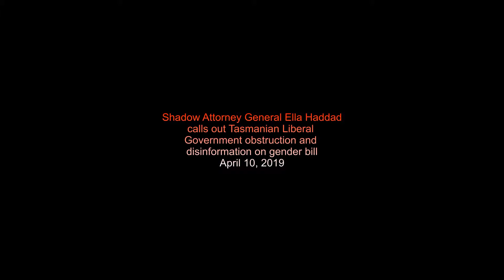Shadow Attorney General Ella Haddad calls out Lib Gov't obstruction & disinformation on gender bill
Shadow Attorney General Ella Haddad calls out Liberal Government obstruction and disinformation on gender bill